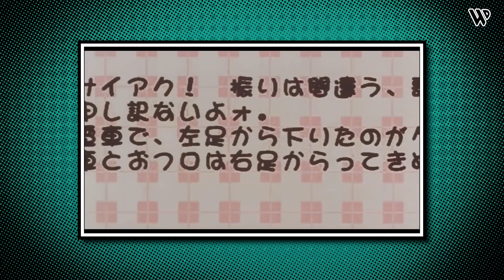Perfect Blue - Review | Análise | Crítica do Anime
E ae doideragem, Wil4d aqui, trazendo a Review, Análise ou Crítica do Anime, Perfect Blue.

Perfect Blue é uma animação japonesa de suspense psicológico, dirigido por Satoshi Kon, e baseado no romance do mesmo nome de Yoshikazu Takeuchi.

Data de lançamento: 28 de fevereiro de 1998 (Japão)
Direção: Satoshi Kon
Bilheteria: 541.756 USD
Adaptação de: Perfect Blue
Elenco: Junko Iwao, Rica Matsumoto, Shinpachi Tsuji

Perfect Blue

Japão
1997 •  cor •  85 min
Direção Satoshi Kon
Produção Hiroaki Inoue
Roteiro Sadayuki Murai
Elenco Junko Iwao (voz)
Rica Matsumoto Shinpachi Tsuji
Masaaki Ōkura

Género mistério, suspense, drama
Música Masahiro Ikumi
Idioma japonês
Orçamento US$3 milhões
Página no IMDb (em inglês)
Perfect Blue (パーフェクトブルー, Pāfekuto Burū)

Em Perfect Blue, Mima Kirigoe é membro de uma banda de música pop japonesa (j-pop), chamada "CHAM!", que decide deixar a banda para se dedicar à carreira de atriz. Alguns fãs ficam descontentes com a repentina mudança de carreira, pois Mima, sendo um ídolo pop, é vista como uma menina inocente e angelical. Conforme avança em sua nova carreira, Mima mergulha em um intenso drama psicológico no qual fantasia e realidade se confundem colocando em dúvida sua ética moral.

Confira a programação do Canal